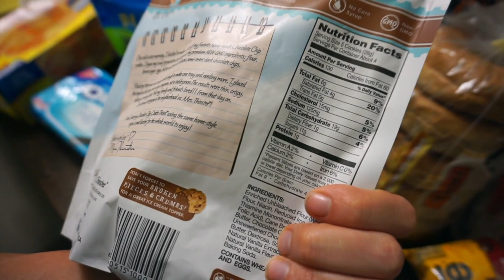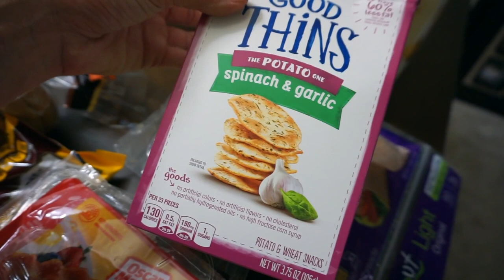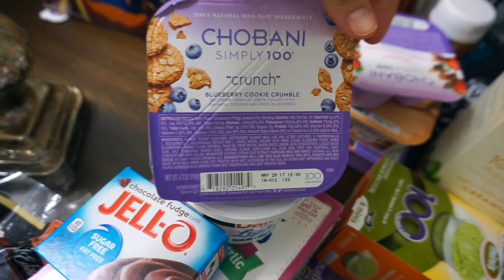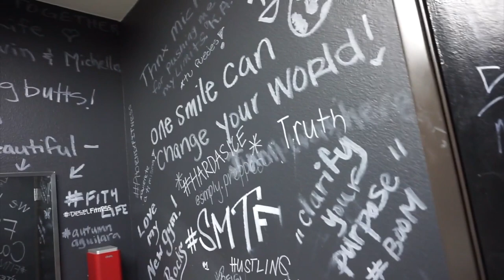Self Made Ep 8: PEAK WEEK pt 2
Channel Purpose:
Inspire.Empower.Evolve
Be fearless in pursuit of your dreams♡

ONLINE COACHING NOW AVAILABLE

♡ I N S T A G R A M: alphaflexfitness
♡ S N A P C H A T: ariciajones
♡ F A C E B O O K

Camera: Sony A5100
Editing: iMovie